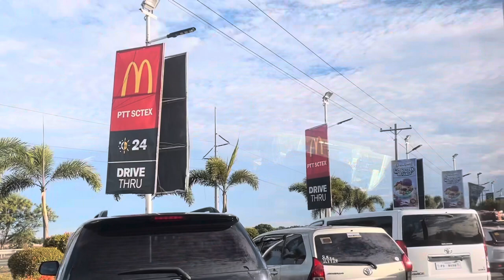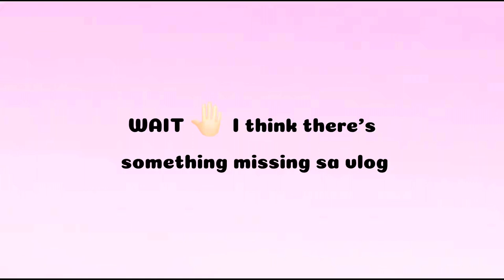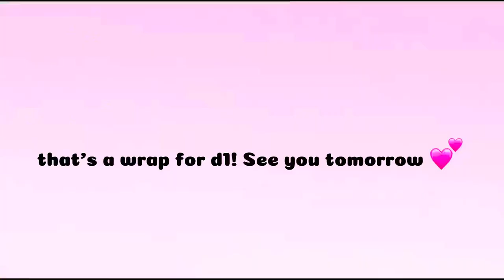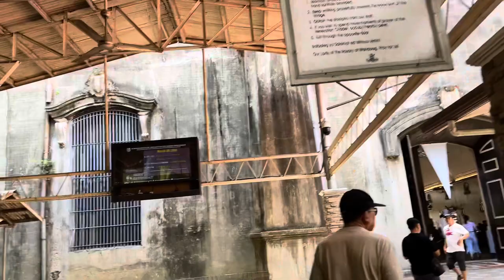Travel diaries 🐚: Spend a serene break with me at elyu ⋆౨ৎ˚⟡˖ ࣪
(Not active)

｡☆✼★ sum random things ★✼☆｡
➷ Camera used for vlogging: Iphone 13

➷ What I use to edit my vlogs: Capcut

➷ What I use to edit my thumbnails: Picsart and Photos

➷When do I upload: when I get content ideas😭, I’m pretty busy cause of school, so don’t get bored waiting for me pls 🥹

Have a great day ahead keep going !!